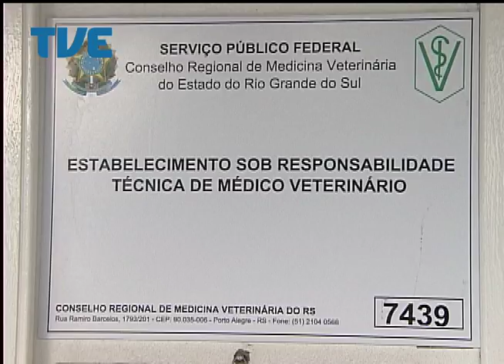Jornal da TVE - Primeira Edição - 14/04/14 Bloco 2